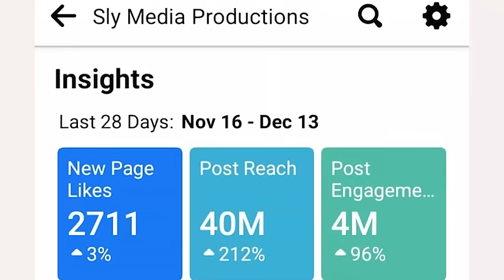ZveMujolo Hazvina Kuzopera Mushe Vabatwa Nerunyoka